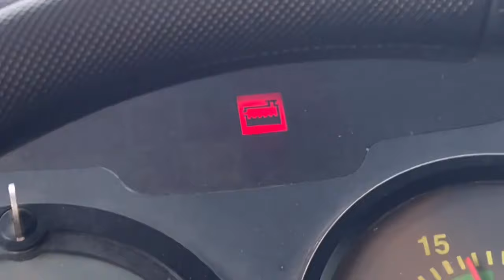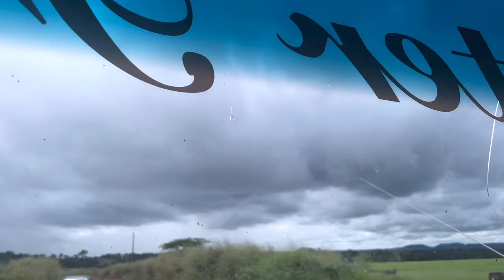ESTRADA MUITO LISA!!! DEU TRABALHO PARA PASSAR!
Estrada muito lisa!!! Deu trabalho pra passar

CAIXA POSTAL

Caixa Postal_47
Bruno da Silva Vieira
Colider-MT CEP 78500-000